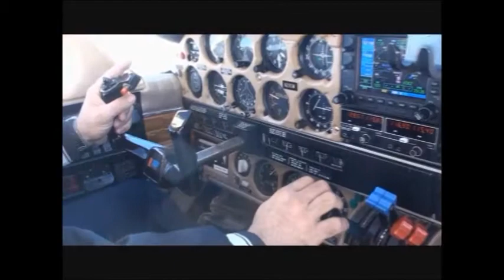Pilot series - Timothy Perez flying expeditions